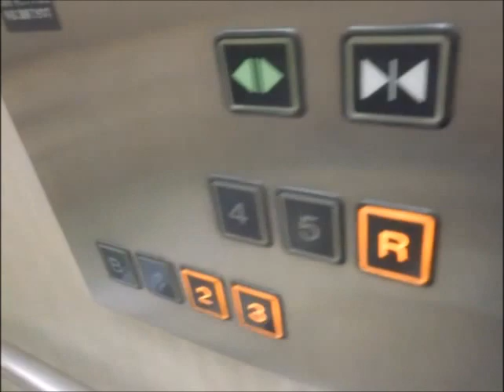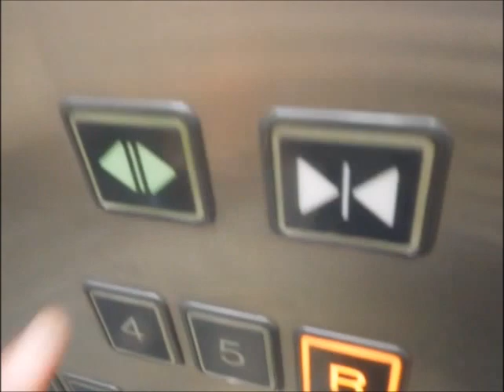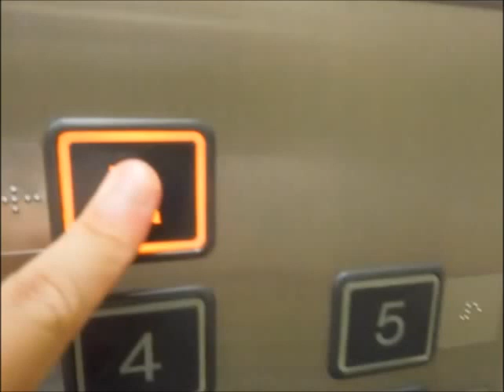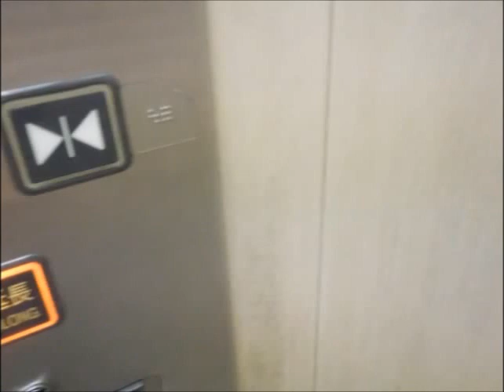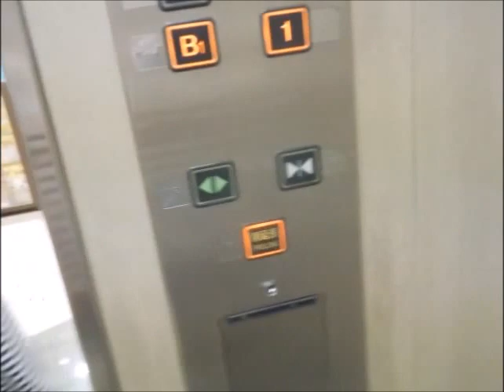ゆめタウン呉の赤のエレベーターPart4（2基まとめ･乗場ボタン交換後）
ゆめタウン呉の赤のエレベーターです。ゆめタウンは三菱製が多いですが、呉は日立製を採用しています。開延長ボタンが搭載されています。アーバンエースで開閉ボタンが階数ボタンの下に配置されていますが、赤のエレベーターはかご内のみボタンがNewプリードです。2基設置され、緑のエレベーターは1号機～2号機が該当し、左側1号機は車椅子対応です。緑のエレベーターは全てNewプリードのボタンでしたが、こちらは2015年5月の撮影当時、乗場ボタンのみアーバンエースに交換されていました。4月に交換されたと思います。こちらも今回は2基とも撮影し、B1階～R階間を往復し、まとめ動画にしました。

メーカー：日立
設置台数：2基(群管理)
アナウンス：全基にあり
到着チャイム：なし
車椅子操作盤：1号機にあり
停止階：B1,1,2,3,4,5,R
停止可能階：B1,1,2,3,4,5,R
用途：乗用
定員：24名
積載：1600kg
ドア：2枚両開きドア
設置年度：2004年度(2015年4月に乗場ボタン交換)